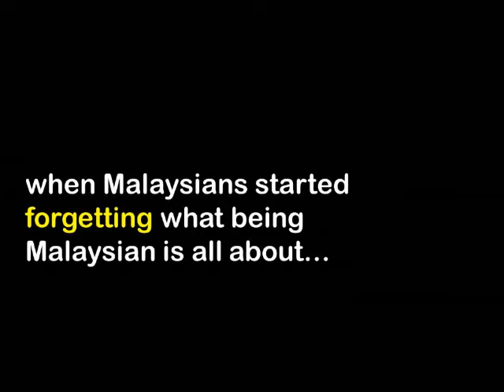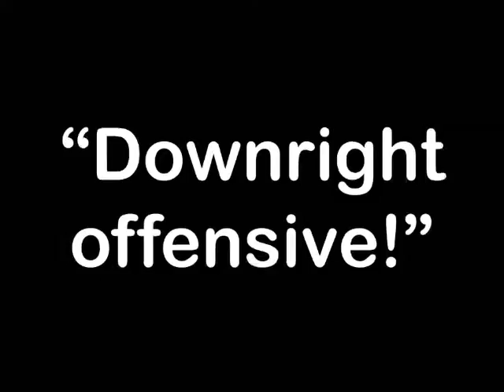Syiok Sendiri! The Turd Chapter! - Teaser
About the Show:
Ugh. Okay, so Syiok Sendiri is back for it's third show in just under 12 months. Quite frankly, I don't see what the hype is all about. What's so great about these guys? The actors are an absolute bore to watch, the writing is amateurish at best, and the directing...oh don't get me started on that. Clearly, the director does not understand performance and has no respect for Art. So they had a couple of sold out shows and the audience went wild. Big deal! I mean, who in their right mind would pay money to watch an explosive spectacle of turd and drivel?! Well, at least their tickets are cheap. So if your idea of a night out at the theatre is to indulge in such a sorry excuse for a comedy, then by all means, please go ahead. For those unfamiliar with the Syiok Sendiri brand of ha-has, it's not for the faint-hearted. You have been warned.

Presented by:
penangpac

Venue:
stage 2, penangpac

Dates:
20 - 22 November

Times:
8:30pm (20 - 22 Nov), 3:00pm (21 & 22 Nov)

Tickets & Promotion:
RM37
RM27 (Early Bird - 1 to 17 Oct)
RM23 (Cheapskates' Afternoon Delight - first 80 tickets to matinee shows only)

Language:
English (with local languages and dialects)

*For Mature Audiences*